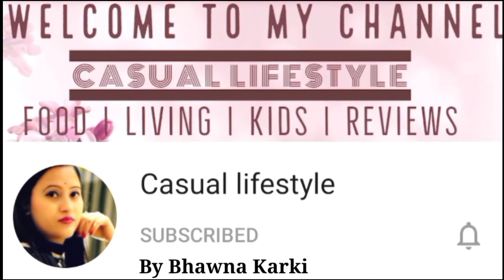Sprouted moong Chat | Sprouted Salad | Sprout making at home | Sprout recipes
Hello friends,
Welcome to Casual Lifestyle by Bhawna Karki.

Is video me aapko sprouted moong k fayde, wa sprouted moong ki salad chat recipe dekhne ko milegi.

Wa mere channel ko agar aapne subscribe nhi kiya hai toh please subscribe kar len, wa bell icon ka button dabana na bhulen jisse ki aapko latest videos ki notification mil jayegi.

sprouts
 mung beans
 mung bean sprouts
 bean sprouts
 moong sprouts
 green gram sprouts
 moong sprouts benefits
 how to make sprouts
 moong dal nutrition
 moong dal benefits
 bean sprouts recipe
 mung beans nutrition
 beansprouts
 mung bean recipes
 mung sprouts
 moong dal sprouts
 how to grow sprouts
 green mung beans
 mung bean plant
 mung beans benefits
 bean sprouts nutrition
 mung bean sprouts nutrition
 moong nutrition
 sprouted gram
 ankurit moong
 moong sprouts nutrition
 making sprouts
 green gram nutrition
 green gram sprouts nutrition
 mung bean sprouts benefits
 mung beans protein
 how to sprout mung beans
 growing bean sprouts
 growing mung beans
 mung bean flour
 growing sprouts at home
 growing sprouts
 mung bean sprouter
 sprouting jar
 monggo beans
 mungo beans
 sprouted moong beans
 growing mung bean sprouts
 whole mung beans
 dried sprouted mung beans
 best way to grow sprouts
 fresh mung bean sprouts
 dried mung beans
 mung bean sprouts recipe
 growing bean sprouts at home
 bean sprout maker
 best beans for sprouting
 mung bean shoots
 whole moong beans
 green bean sprouts
 how to grow bean sprouts
 sprouting mung beans in a jar
 benefits of bean sprouts
 mung peas
 mung bean germination
 green moong beans
 where to find bean sprouts
 sprouting beans in a jar
 sprouting beans at home
 bean sprout plant
 fresh mung beans
 bean sprout growing kit
 organic mung beans
 sprouting mung beans at home
 moog bean
 raw bean sprouts
 bean to sprout
 grow your own sprouts
 how to grow sprouts at home
 making bean sprouts
 fresh bean sprouts
 mung plant
 bean sprouts at home
 sprouts at home
 mung bean sprouting equipment
 fried bean sprouts
 cooking mung beans
 bean sprout beans
 grow your own bean sprouts
 where can i find bean sprouts
 grow bean sprouts indoors